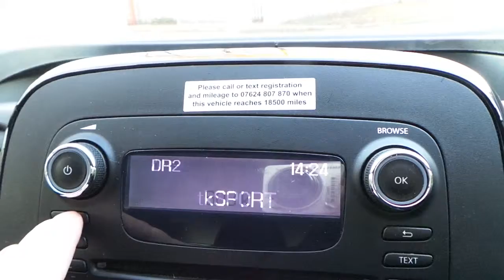LT65APY VAUXHALL VIVARO 2900 1 6 CDTI SPORTIVE L2 H1